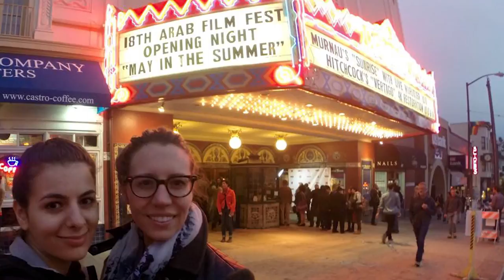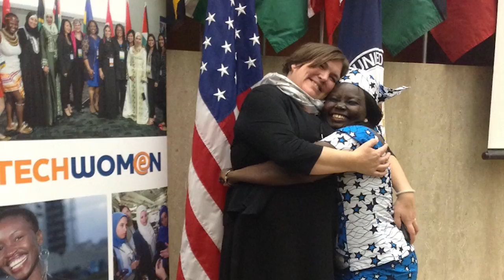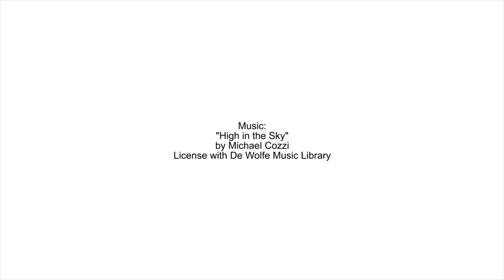TechWomen: The Power of Mentorship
The TechWomen program brings women from the Middle East, North Africa, and sub-Saharan Africa for a professional mentorship in Silicon Valley. Apply to be a 2015 Emerging Leader